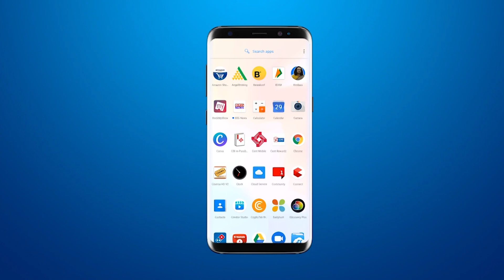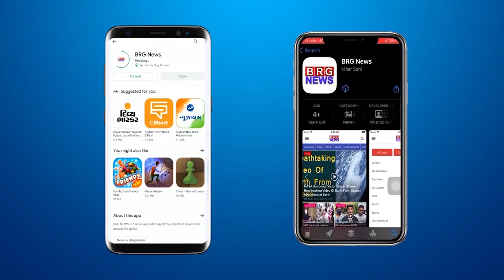वेतन बढ़ोतरी की मांग के साथ गोत्री अस्पताल के डॉक्टर्स बैठे हड़ताल पर